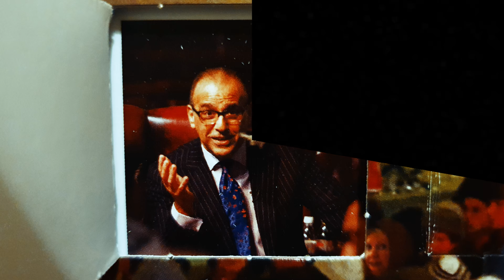coldwarsteve piklz opens advent 2021 DAY 16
Come with me on a journey filled with fray bentos and sneaky owls!
Coldwarsteve advent calendar reveal is here !
WHEN:
Each and everyday @ 8am GMT/British sovereign times!

HOW:
Join me as I  open each days door (right up till  Jesus's birthday no less! ) and transport you into a world of madness and intrigue .for about 10 secs..

Be here or be in a 4hr queue for  Jab booster 3.0

-pp :)